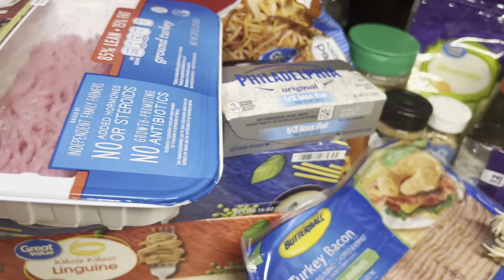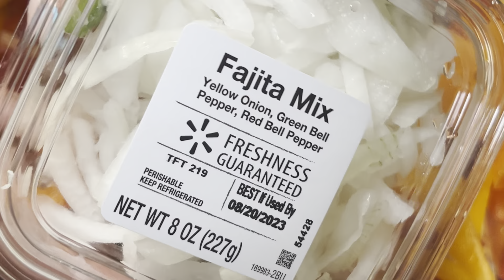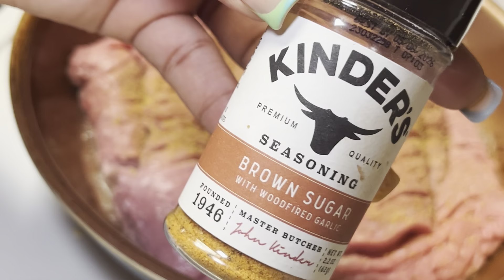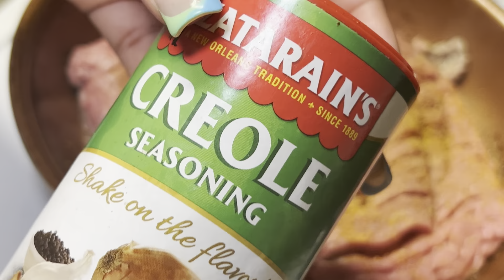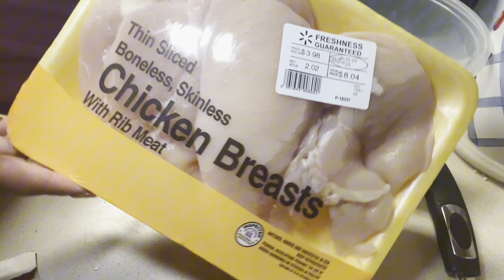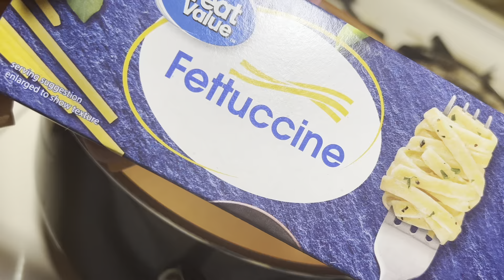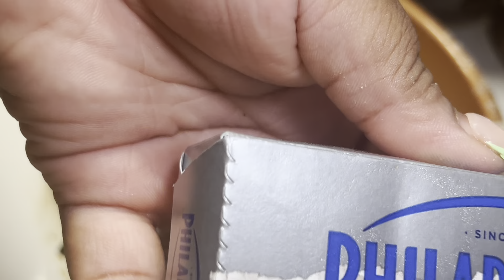[MEAL PREP] Bell Pepper Chicken Nachos | Low Fat Alfredo| Mongolian Beef Noodles 🫶🏾| Liyahshanta💕